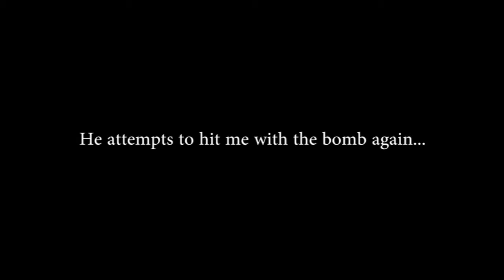[Funny] Tyler gets Salty - Speedrunners Highlight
Song title: Immunity - Define Light